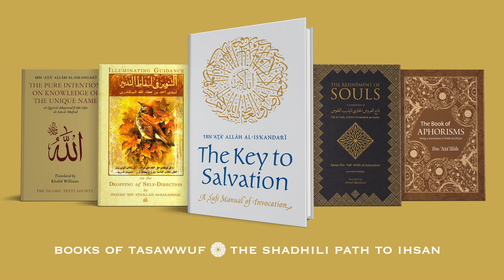Chorus of the Universe 7 · What is the purpose of sending prayers on the Prophet ﷺ ?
Speaker: @ShaykhAlYaqoubi
Shaykh Muhammad Abul Huda al-Yaqoubi al-Hassani al-Idrissi

Topic: Chorus of the Universe · Singing Praise of Muhammad ﷺ
Credits:
Devotional Poetry: @TheTravellersAlMusafirun
Production Designer: Imran.M

Released: 23–09–23
Rabi’ al-Awwal 1445

—⪡ Books of Tasawwuf · The Shadhili Path to Ihsan ⪢—

Author: Imam Ibn Ata Allah al-Iskandari al-Shadhili
Translator: Amjad Mahmood
Publisher: Heritage Press

⪢ The Pure Intention: On Knowledge of the Unique Name
Translator: Khaild Williams
Publisher: The Islamic Texts Society

Translator: Muhammed Nafih Wafy
Publisher: Islamic Book Trust

⪢ The Key to Salvation: A Sufi Manual of Invocation

Translator: Dr Ibrahim Hakim
Publisher: Noon Hierographers

⪢ Subtle Blessings in the Saintly Lives of Abul Abbas al-Mursi and Abul Hasan al-Shadhili
Translator: Nancy Roberts
Publisher: Fons Vitae

Author: Shaykh Ibn al-Sabbagh al-Shadhili
Translator: Elmer H. Douglas
Publisher: State University of New York Press

Author: Shaykh al-Kuhin al-Shadhili
Translator: Ahmad Ali Al-Adani
Publisher: Visions of Reality

Author: Imam al-Suyuti al-Shadhili
Translator: Khalid Williams

Author: Shaykh Sidi Ahmad Zarruq al-Shadhili
Translator: Khalid Williams